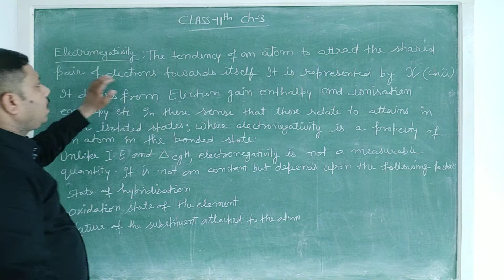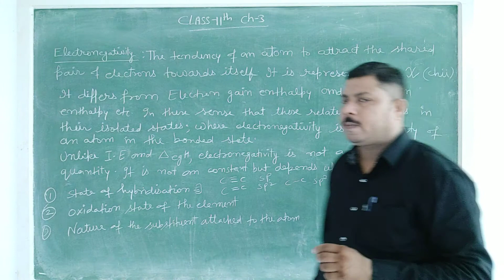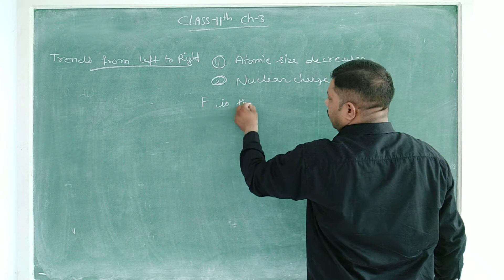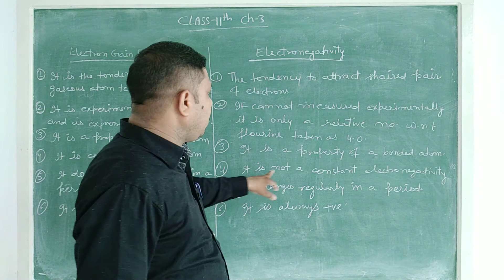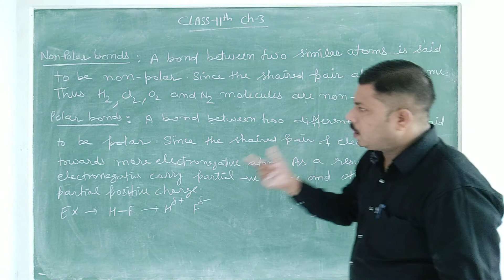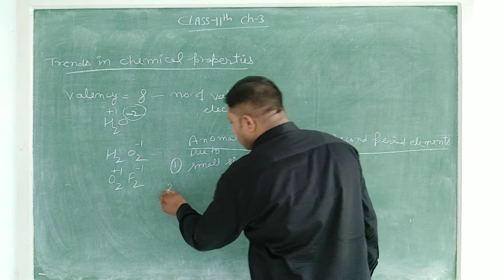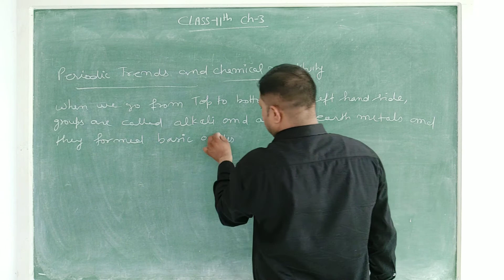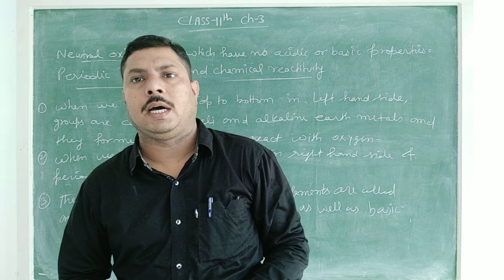Class 11 Classification of elements lecture 6